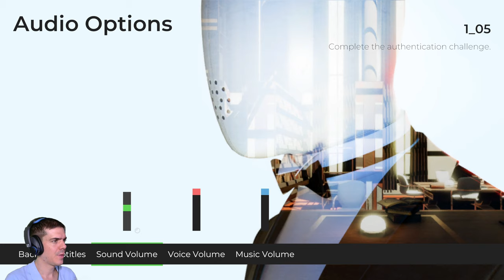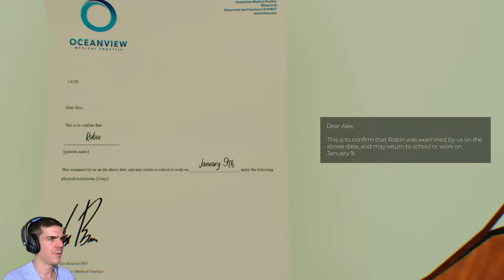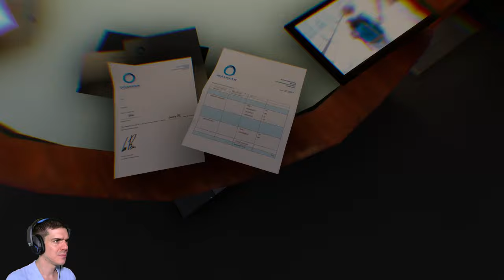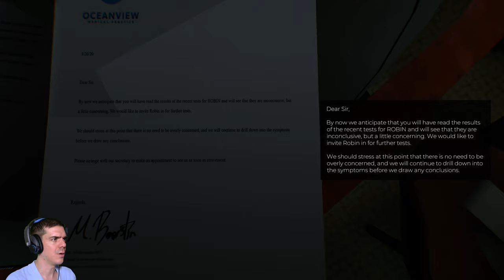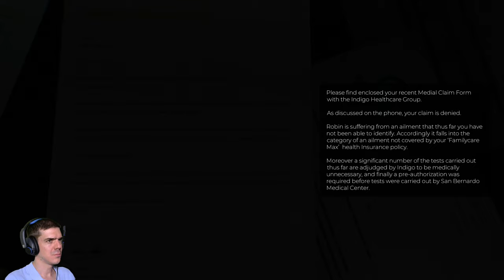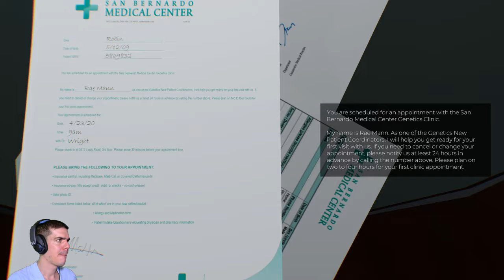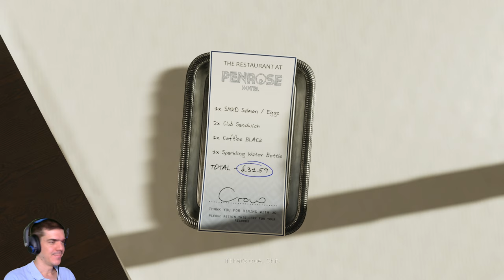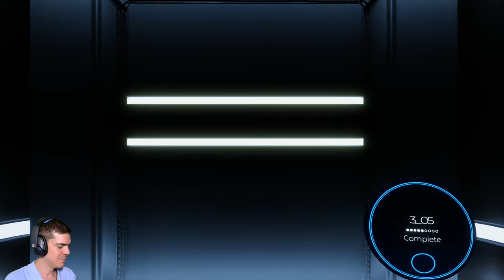Egy kis nyári puzzle | The Spectrum Retreat part 1